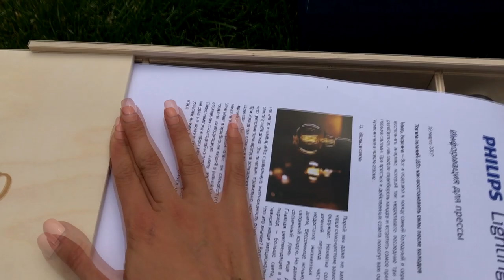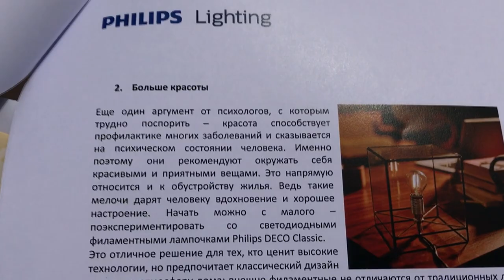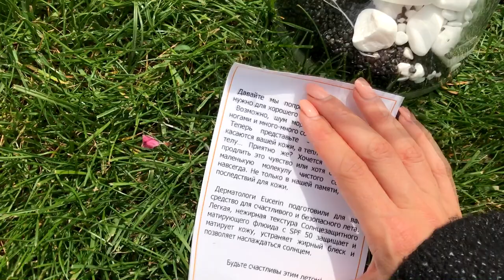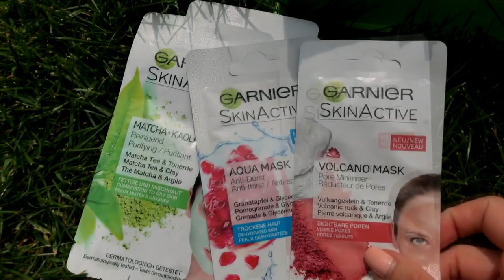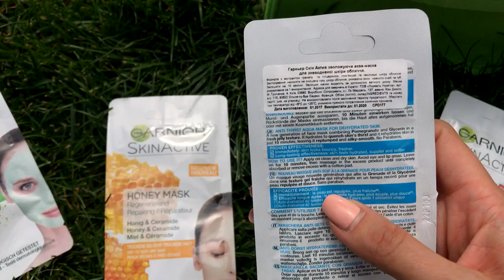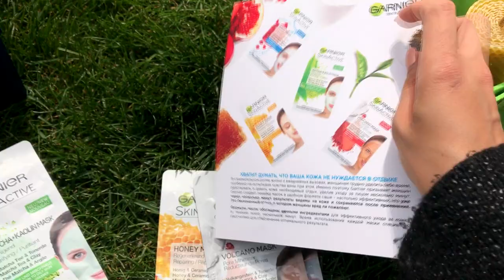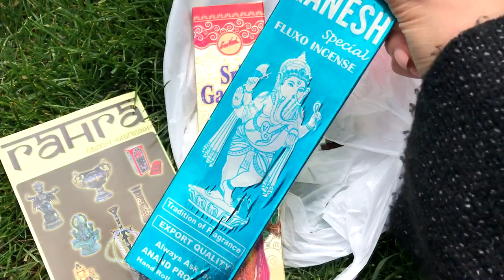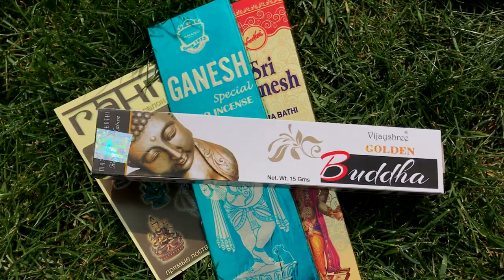VLOG#Стрижка\ВАЖНАЯ информация\Обзор посылок и покупок.Запорожская Анна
Всем привет) В этом видео делюсь важной информацией о родинках и папиллом.La Roche-Posay пригласил на инфо- встречу, чтоб рассказать о важности защиты кожи в летний период времени. Раз в год рекомендуют проверять свои родинки и своих близких, на раковые клетки.
Проверяйте свои родинки, защищайте свою кожу и ведите себя осмотрительно на солнце - рекомендация Ля Рош Позе.
Так же показываю в этом влоге посылки, которые присылают как блогеру и свои покупки в индийском магазине)